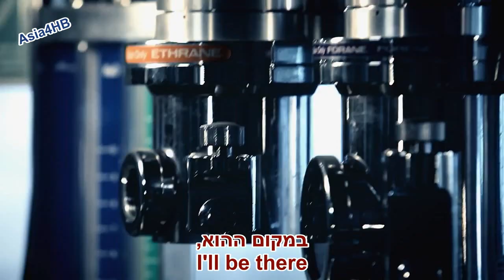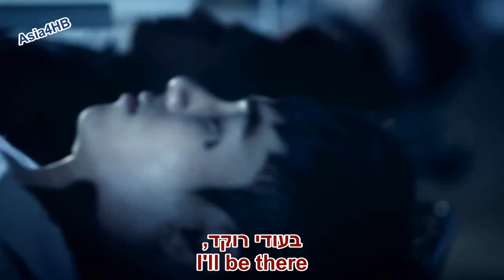DALMATIAN - 'E.R' [Heb Sub]